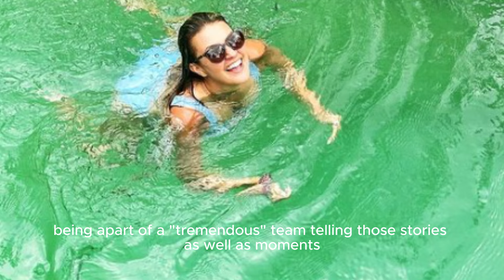Golf Reporter Amanda Balionis Turns Heads With Bra-less Beach Snap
CBS Sports reporter Amanda Balionis shared a snap to her 321k Instagram followers on Sunday,